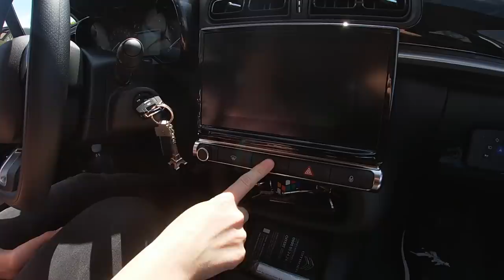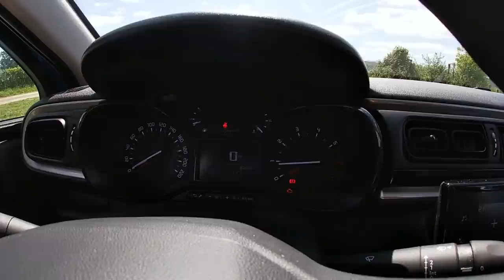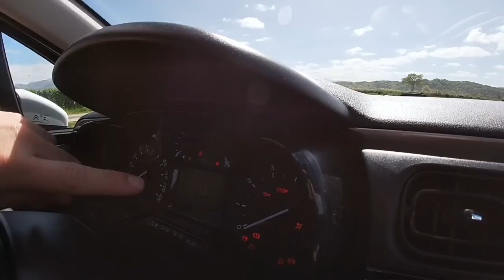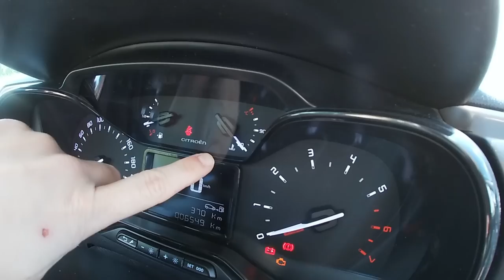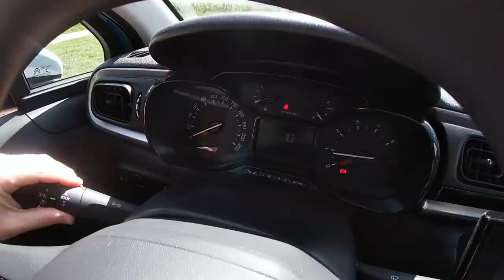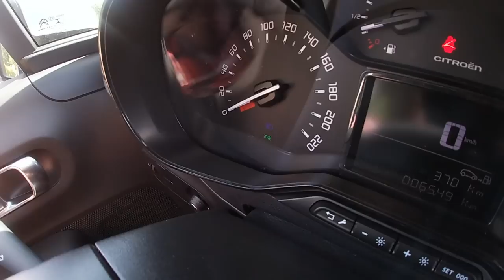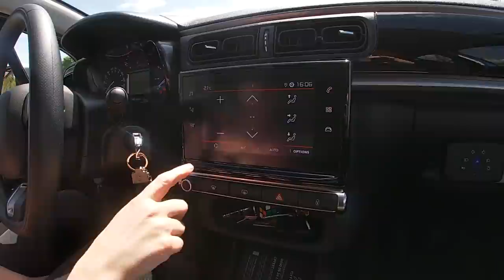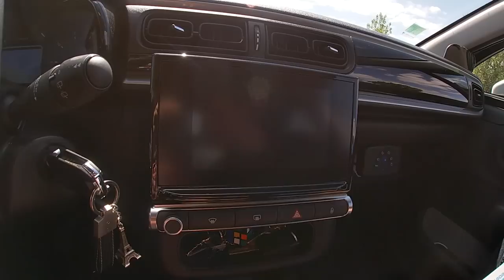VERIFICATIONS INTERIEURES C3 PERMIS 2024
L'examen approche et vous ne connaissez pas toutes vos vérifications ? Vous ne vous rappelez pas à quoi correspond tel voyant ? Vous voulez travailler vos vérifications en voyant, plutôt qu'en lisant un bouquin ?

Perfectionnez vous grâce à cette vidéo !

Anthony